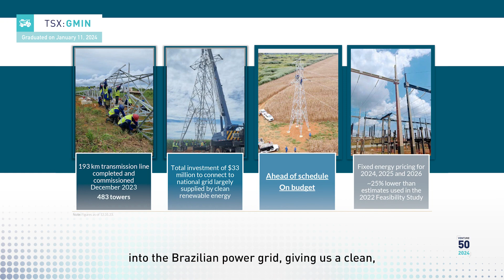Feb 21, 2024 - GMIN Ranked Top 10 in the Mining Sector in 2024 TSXV 50